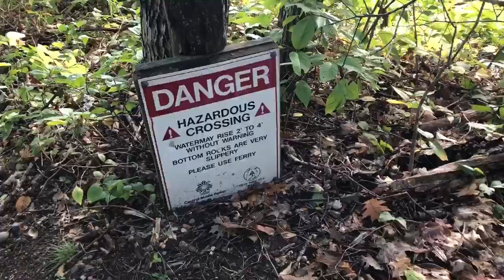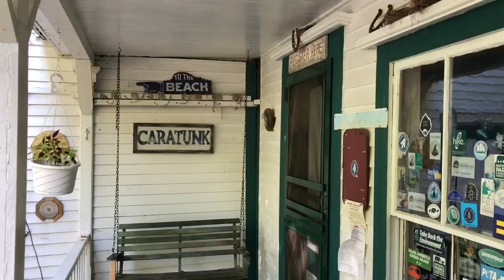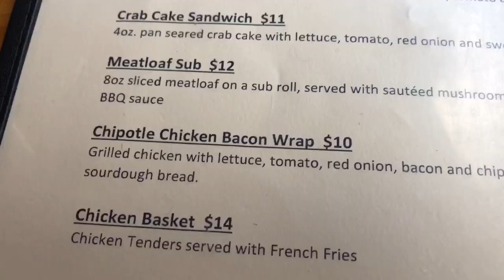AT ‘18 EPISODE #144: THE KENNEBEC